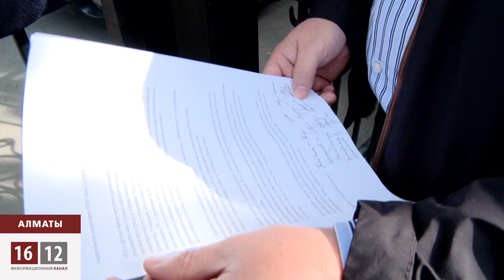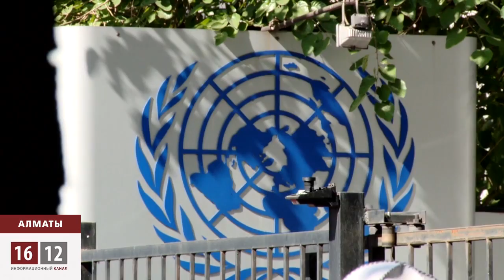Протон в Совете безопасности ООН / 1612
После старта ракетоносителя Протон с космодрома Байконыр ночью 30 сентября, утром того же дня патриоты Казахстана посетили офис ООН в Алматы. Гражданские активисты передали представителям международной организации письмо с обращением к главе ООН господину Пан Ги Муну. Почти синхронно в столице другие активисты движения «Антигептил» делают попытку передать письмо казахстанским депутатам. Поход в Парламент закончился для них в полицейском участке. Что же до самих официальных органов, то они комментируют, что сегодняшний полет "Протона" был не последним.